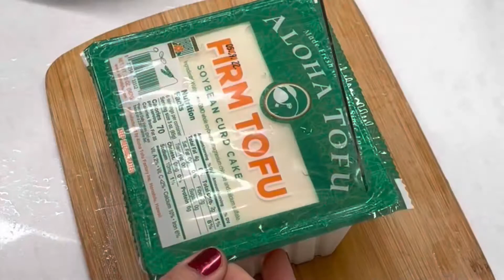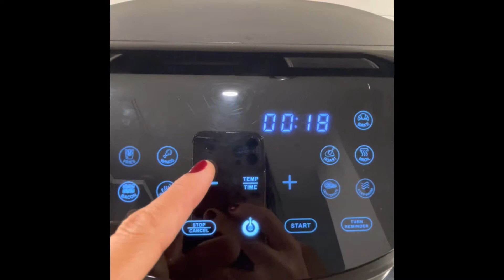Como fazer AGEDASHI TOFU na AIR FRYER | How to make AGEDASHI TOFU IN AIR FRYER | JAPANESE FOOD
BUSINESS OPPORTUNITY

🌈 While your current membership with clubs like Costco or Sam's Club might offer great deals, imagine elevating those savings and even earning from your purchases! That's where LiveGood steps in, transforming the way you think about membership benefits. 🚀

With LiveGood, it's not just about cost savings; it's about opening a door to an opportunity where your membership works for you, allowing you to earn. Imagine getting incredible deals on health and wellness products and then earning extra income by simply sharing these benefits with others. It's a game-changer!

🛒 Yes, your current club membership saves you money on bulk purchases, but does it reward you for sharing its benefits with friends and family? Does it offer you an additional income stream? With LiveGood, every recommendation can turn into extra cash in your pocket.

Why settle for just savings when you can also earn? 💸 With LiveGood, you're not just a member; you're a part of a thriving community that enjoys both savings on premium wellness products and the opportunity to create financial freedom.

🌟 Don't miss out on maximizing your membership benefits. It's time to enhance your savings and unlock your earning potential. Join the LiveGood family today and start living better, for less, with the

added bonus of growing your income. Let's redefine what it means to be a part of a membership club together!